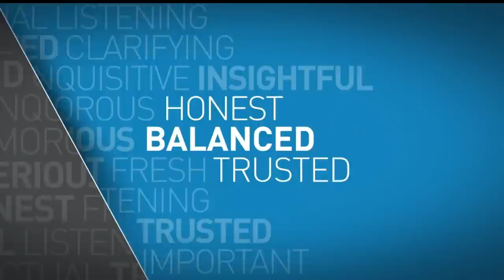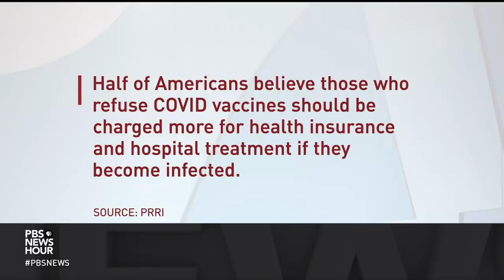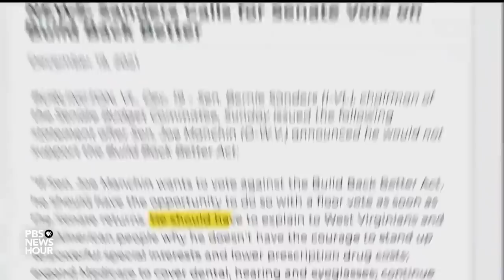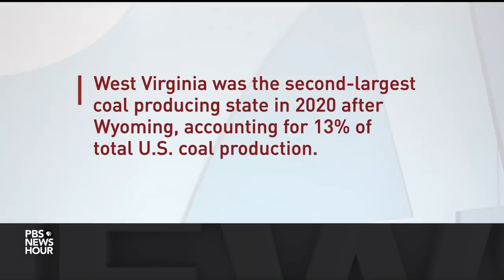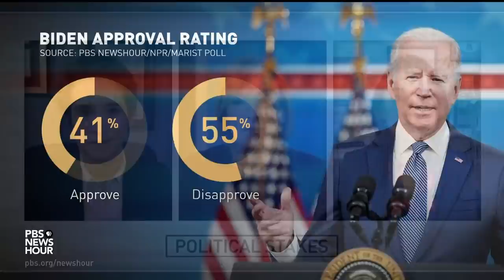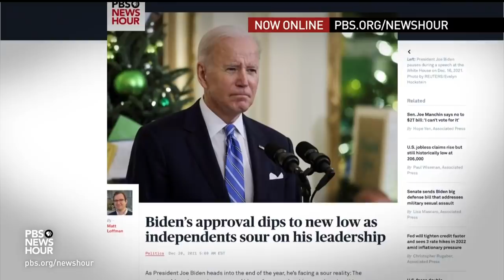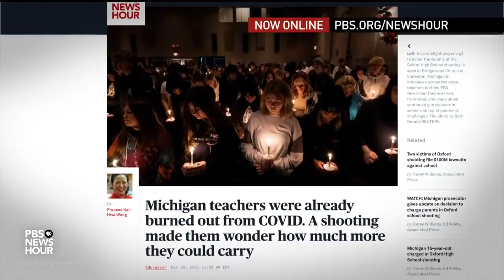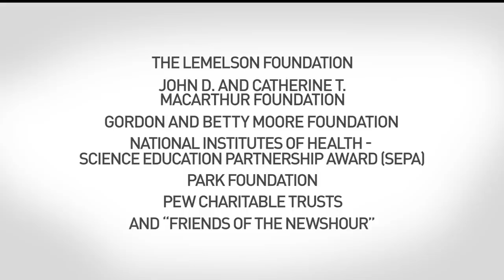PBS NewsHour full episode, Dec. 20, 2021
Monday on the NewsHour, more U.S. schools and businesses close while hospitals brace for a wave of new patients from the omicron variant. Then, Democratic Sen. Joe Manchin deals a blow to the White House, saying no to President Joe Biden's Build Back Better bill. And, Dr. Francis Collins discusses his long career as he leaves the top job at the National Institutes of Health.